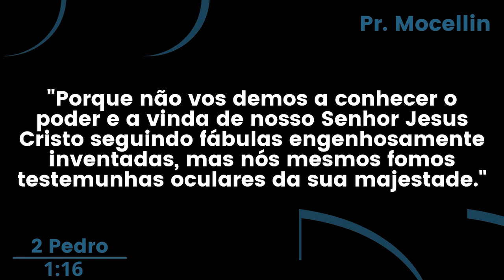Plena certeza da fé | Pastor Rodrigo Mocellin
Adquira e mude a história de sua família!
- Curso Homeschooling ao Alcance de todos
Contribua com a Igreja Resgatar:
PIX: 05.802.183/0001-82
Conta corrente:
BRADESCO Agência: 3876 C/c 78-7
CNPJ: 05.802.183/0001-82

- Cultos: Domingo 9:30h e 19:30h e Quinta às 19:30